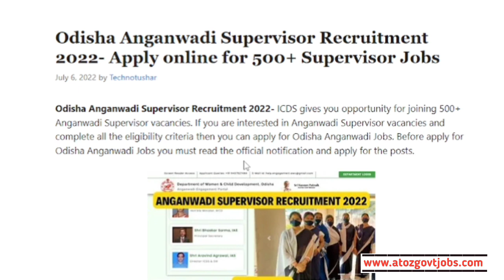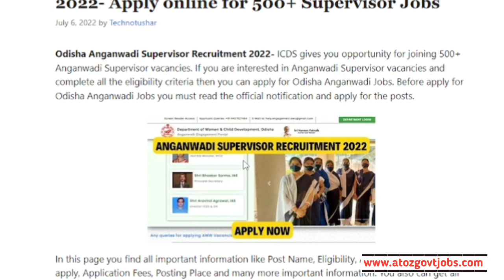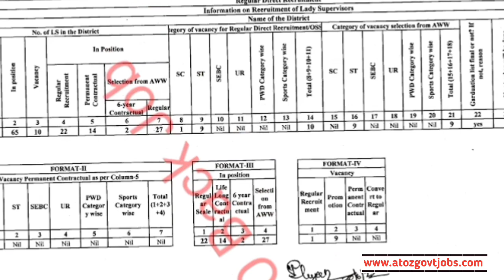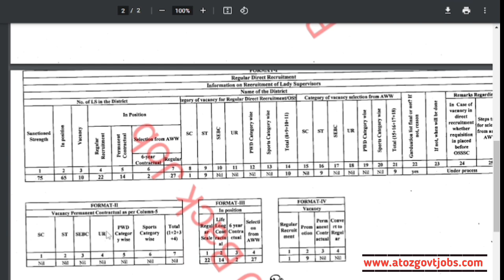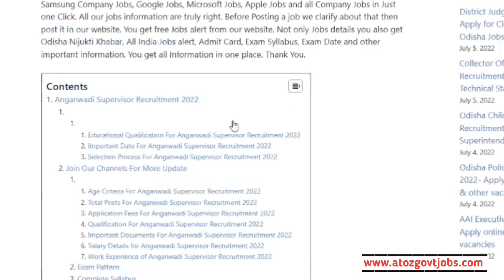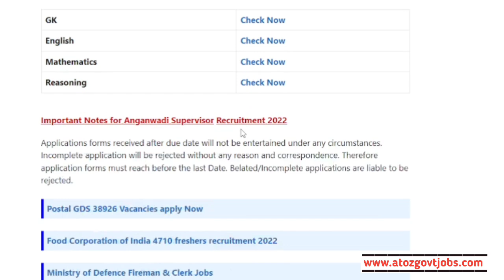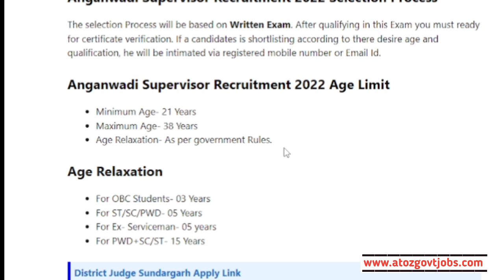Odisha Anganwadi Supervisor Recruitment 2022//Anganwadi Supervisor Jobs//Jobs in Odisha//Odisha Jobs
Odisha Anganwadi Freshers Recruitment ll Anganwadi Supervisor jobs ll Odisha Anganwadi Supervisor vacancies ll Anganwadi Jobs in Odisha ll Odisha Government Jobs ll Anganwadi Supervisor jobs in Odisha for Freshers//

Topic Covered:-

1-Odisha Government Jobs
2-odisha 10th Pass Jobs
3-Odisha block Wise Jobs
4-Gramin Dak Sevak Vacancies
5-Odisha Jobs for Freshers
6-Odisha Free jobs Alert in Odisha
7- Panchayat Wise Vacancies in Odisha
8-Odisha Panchayat VLW jobs
9-Odisha 10th pass Anganwadi Vacancies
10-panchayat Supervisor Vacancies
11-Odisha TATA Steel Big Recruitment
12-Jindal Steel Plant Jobs
13- odisha Village level jobs
14- Free jobs odisha
15- ODISHA lastest Government Jobs
16-Odisha Freshers Jobs
17-Jobs odisha
18-How to apply in Odisha Jobs
19-odisha Nijukti Khabar 2021
20-All Odisha Jobs for Freshers
21-All Freshers Job Vacancies
22-Panchayat adhikari jobs
23-Private company jobs in Odisha
24-Aadhar Card Jobs in Odisha
25-Odisha jobs alert
26-10th pass Freshers jobs in Odisha
27-Odisha Online Jobs for Students
28-Adarsha Vidyalaya Clerk Jobs
29-How to earn money online from Mobile
30-All Odisha Freshers Jobs for Students
31-Today Jobs, A2Z Govt Jobs
32-District Wise job in Odisha
33-Odisha nijukti khabar jobs
34- All Odisha Jobs
35-Today Freshers Jobs